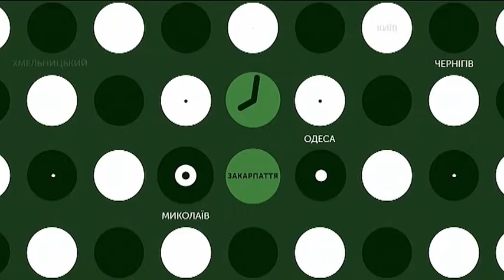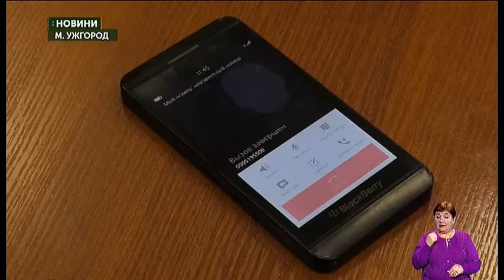04.02.2020. Новини. 19:00